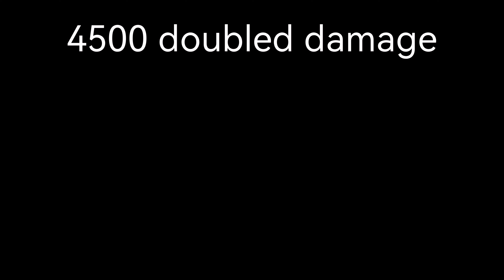rebirth hammer stats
I show you stats of rebirth hammer. discord link.
roblox username extatisi44,rainbow.